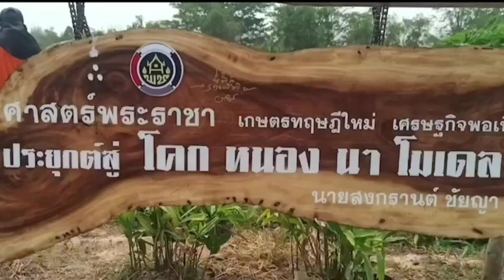พะเยา พระ-ชาวบ้านทำโคกหนองนา โมเดล ทำธนาคารเมล็ดพันธุ์แห่งความดี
ผู้สื่อข่าวรายงานว่าพระครูประยุตสีลสุนทร เจ้าคณะตำบลศรีถ้อย เจ้าอาวาสวัดศรีบุญชุมพร้อมด้วย เจ้าหน้าที่พัฒนาชุมชน เครือข่ายสาขาโคกหนองนา  ชาวบ้านในชุมชน อำเภอแม่ใจจังหวัดพะเยา ร่วมเปิดป้ายศูนย์เรียนรู้ โคก หนองนา เอามื้อสามัคคี และกิจกรรมครัวเรือนปลูกผักสวนครัวสร้างความมั่นคงทางอาหาร นายธนาคารเมล็ดพันธุ์แห่งความดี ณ แปลงนานายสงกรานต์ ชัยญา  บ้านสันสลี หมู่ที่  ๗ ตำบลเจริญราษฎร์ อำเภอแม่ใจ จังหวัดพะเยา
ทั้งนี้ให้เป็นนายธนาคารเมล็ดพันธุ์แห่งความดีเป็น“โคกหนองนา โมเดล ทำน้ำหมักชีวภาพ ทำปุ๋ยหมักมูลวัว ทำเสวียน ปลูกผักสวนครัวห่มดินรักแม่ใจ สร้างแม่ใจ ไปด้วยกันอย่างยั่งยืนซึ่งมีชาวบ้านเข้ามาช่วยดำเนินงานในด้านต่างๆ ทำให้โคก หนอง นา โมเดล นอกจากเป็นแนวทางการจัดการทรัพยากรได้อย่างมีประสิทธิภาพแล้ว ยังแฝงปรัชญา หลักคิดในการจัดสรรชีวิต เพื่อให้เกิดความสมดุล ความสามัคคี และความสุขที่ถ่องแท้ได้อย่างยั่งยืนอีกด้วย